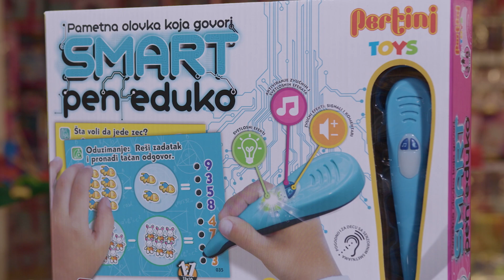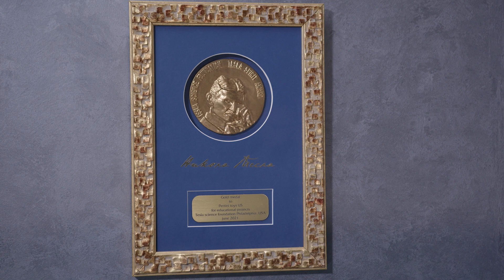EY Inovativni Preduzetnik 2023. godine u Srbiji - Aleksandar Ingnjatović, Pertini Toys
Porodična kompanija Pertini Toys, na čelu sa gospodinom Petrom Ignjatovićem, osnovana 1990. godine u Srbiji a po italijanskoj licenci. Posle više od tri decenije postojanja i uspešnog rada, ime Pertini, danas je prepoznato kao brend i prva asocijacija kada je u pitanju širok asortiman igračaka, didaktike i učila. S obzirom na to da svoje proizvode posmatraju kao investiciju u pravilan dečji rast i razvoj, Pertini Toys, uz primarni fokus na kvalitet, bavi se proizvodnjom, pre svega edukativnih igračaka, koje stimulišu celokupan psiho-fizički razvoj dece, uključujući maštu, empatiju i socijalne veštine kod dece. Danas, kompanija Pertini u svom širokom asortimanu maloprodaje i veleprodaje ima 50% svojih proizvoda, a drugu polovinu proizvoda pažljivo bira od najrelevantnijih svetski poznatih brendova. Poslovanje kompanije se prostire na približno 8500 m2 sa preko  200 zaposlenih.

dr Aleksandar Ignjatović, danas generalni direktor kompanije Pertini Toys,  Danas se bavi kreiranjem i implementacijom različitih inovacija u oblasti obrazovanja, uspešno kombinujući tehnološki napredak i izazove digitalizacije sa tradicionalnim vrednostima. Pokretač je srpsko-američkog multikulturalnog projekta između Srbije, Amerike i Ugande pod nazivom “Deca kao ambasadori kulture“. Sa kreiranjem edicije inovativnih igara počeo je 15 godina, a jedna od njih, igra Tesla - Potraga za pronalascima, najveća je inovacija kompanije Pertini, kako na srpskom tako i na tržištu Amerike, a i jedan od proizvoda koji je predstavljao Srbiju na EXPO Dubai 2020. Aleksandar je nosilac brojnih priznanja u ovoj oblasti, a kao najnovije izdvaja se i priznanje „Innovation in Education Award“ koje je početkom 2024. godine dobio od američkog sistema škola „American Paradigm schools“.